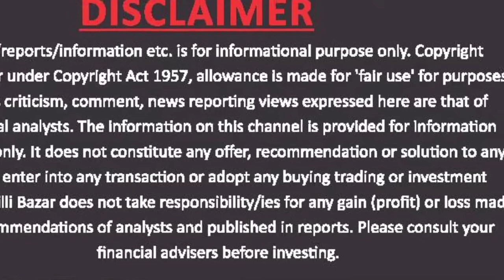Mangat ram Singhal,Ex Minister ने pulses industries व polish,unpolished दालों के बारे में क्या कहा?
Mangat ram Singhal,Ex Minister,  Delhi government ने pulses industries व polish,unpolished दालों के बारे में क्या कहा? देखें पूरी रिपोर्ट,